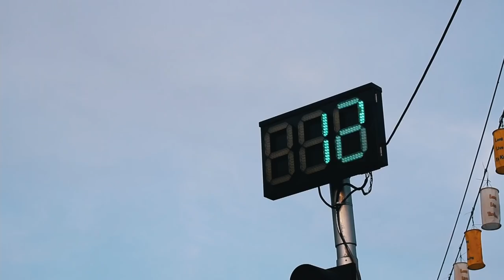BMW Group and Daimler Unveil New Mobility Company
The secret is out. Now we will bring to life our vision of urban mobility through five joint ventures: REACH NOW, CHARGE NOW, FREE NOW, PARK NOW, and SHARE NOW. Together with Daimler AG, we are pooling our mobility services to create a new global player providing sustainable urban mobility for customers.
Together we are excited to meet the mobility needs of today and the future with a focus on cities.